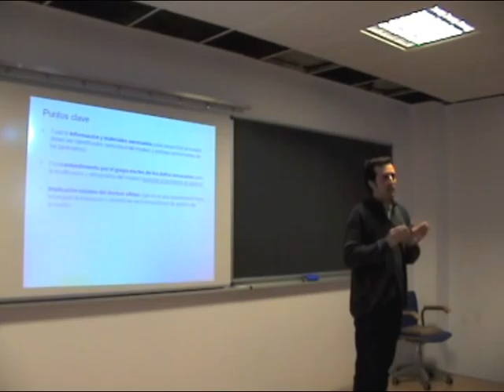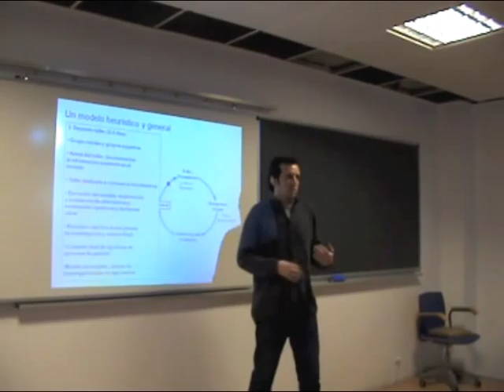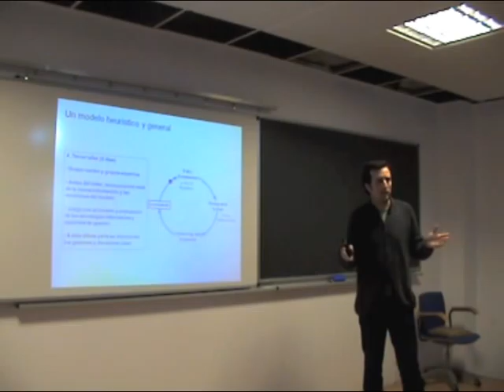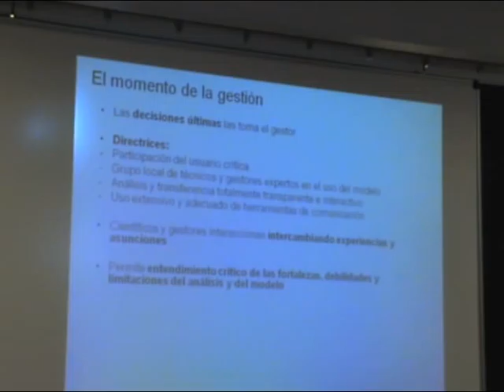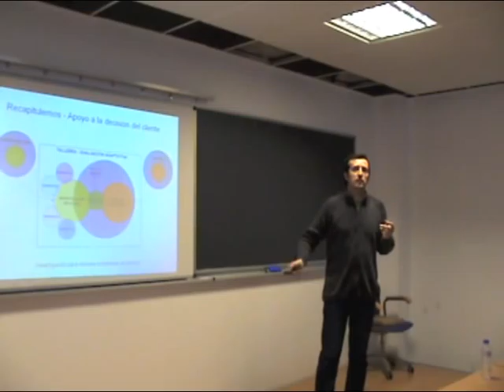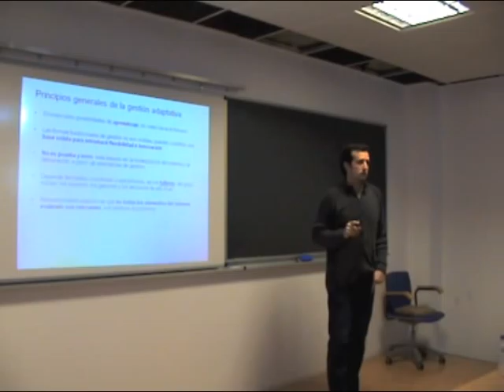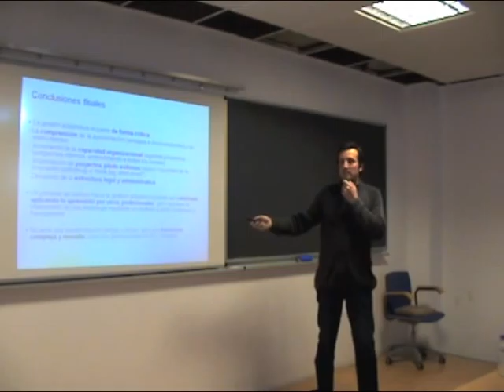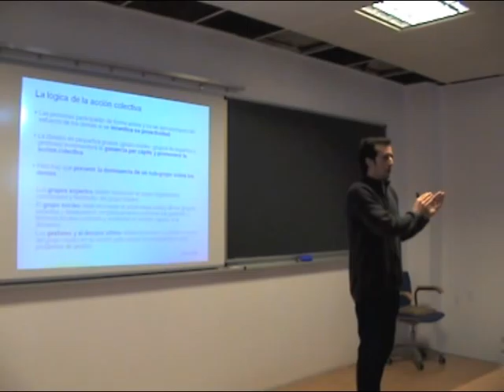Seminario Gestión Adaptativa - Parte 2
Título: Gestión adaptativa de recursos naturales y ecosistemas -- oportunidades y retos para su implementación a nivel institucional
Ponente: Pablo Méndez. Laboratorio de Ecología Espacial, IMEDEA (CSIC). Consultor independiente.
Día: 28 enero 2011
Hora: 12-14 h.
Lugar: Aula 3.01, Aulario IV (2ª Planta). Universidad de Almería